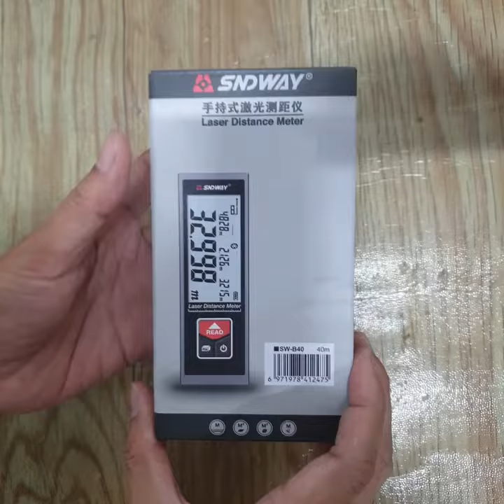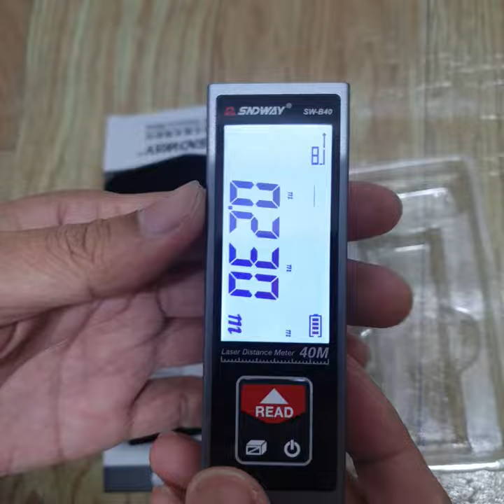laser meter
laser distance meter
laser power meter handheld
laser power meter
laser distance measurer
laser meter bosch
laser measurement tool
best laser distance measuring tool
high accuracy laser measuring devices